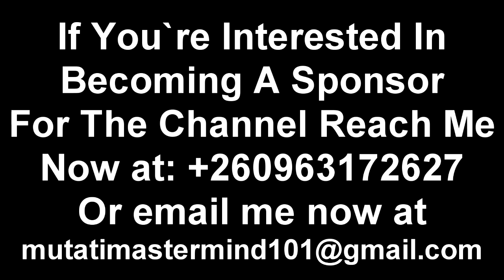PF Cadre Ground Attacks Edgar Lungu. Commends President HH. Still at Kambwili’s Neck “Watch This”